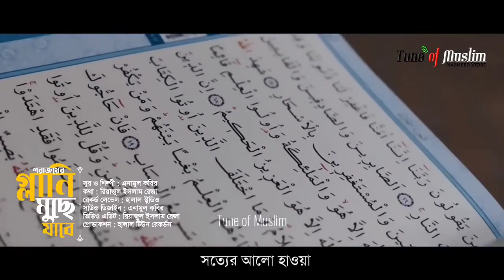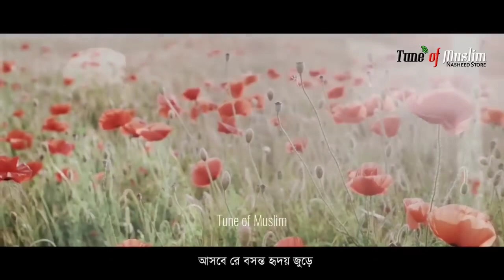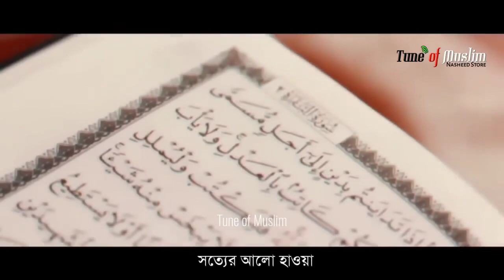এটাই হবে আশা জাগানো সেরা গজল ২০২৩/Kalarob gojol/kolorub gojol/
এটাই হবে আশা জাগানো সেরা গজল ২০২৩/gojol kolorob
Kolorob gojol/holitune gojol/Bangla gojol/new gojol/Islamic song/gojol/